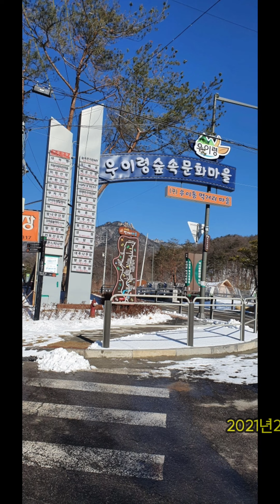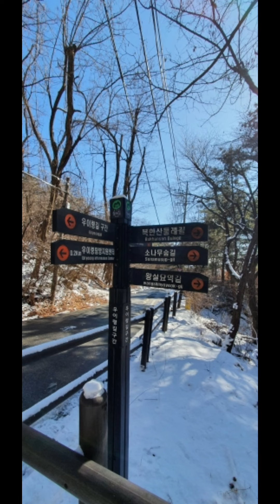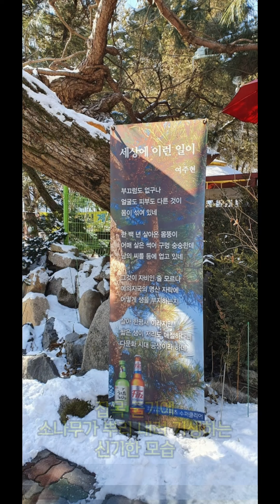우이령과 염주바위 산행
우이동에 있는 염주바위는 무속인들이
산행기도처로 입산통제 지역이지만
공원 자원봉사자로 정화 위해 다녀왔다